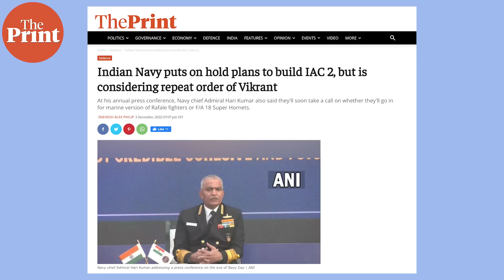Indian Navy chooses France’s Rafale jets over F/A-18 Super Hornet for its carrier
French aircraft manufacturer Dassault Aviation’s Rafale-M has emerged as the frontrunner to bag a mega contract from the Indian Navy to arm its aircraft carrier.Watch Snehesh Alex Philip bring you the details in ThePrint